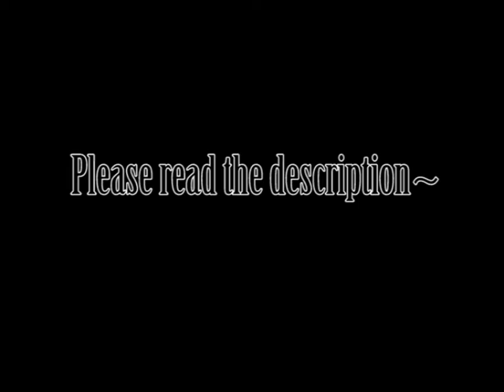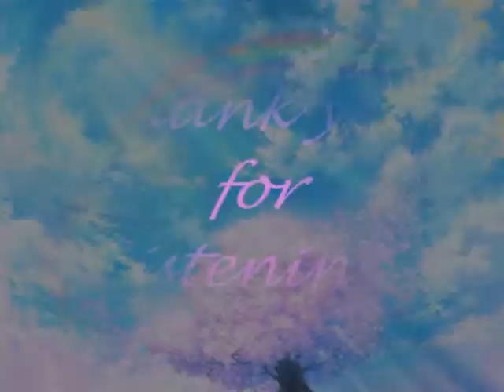(ASHE LORE NEXT) Sakura Biyori - (A very old) Cover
1.I AM SO SORRY FOR NOT UPLOADING THE LORE VIDEOS FASTER!
2.HAPPY BIRTHDAY MAARE!
3.Life of a perfectionist is tough! I simply havent had enough time in the mids of moving, playing rankeds(season end,enough said),my university work, and occasional losings of my voice. But... today I went to my youtube mail and one of you guys had sent me the sweetest message. So this is to thank that subscriber and to thank you all for your patience. I cannot say that ashe lore will be out in a week, but it WILL be out before christmas. (I swear it will be here 23rd of December if not earlier x'D)

(on a side note, I hate this video. It has WAY too much pink in it. I thought it deserved an upload due to my having to suffer through so much pink while making it)

ALSO HAPPY BIRTHDAY AGAIN UNCLE!!!
(god this audio is poorly edited x'D i wanna redo this.. But it's also nice to see that I've improved atleast a little over the years.)